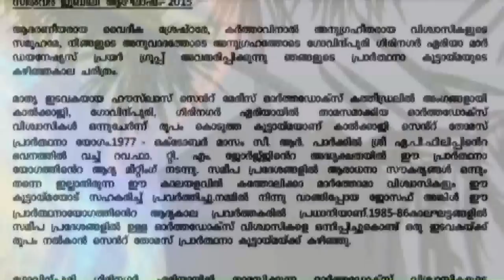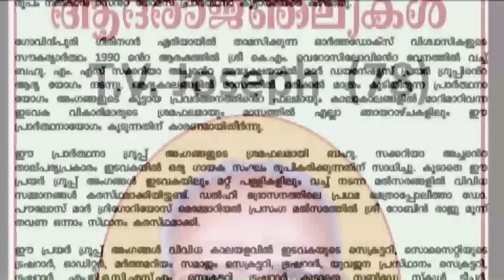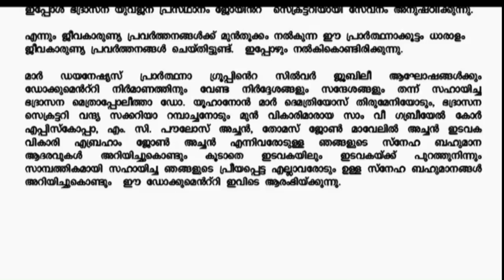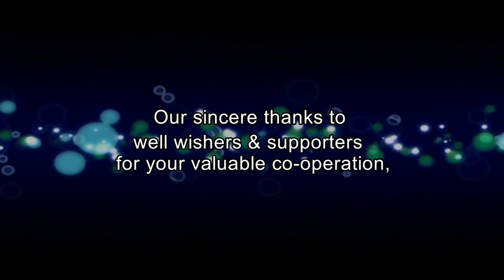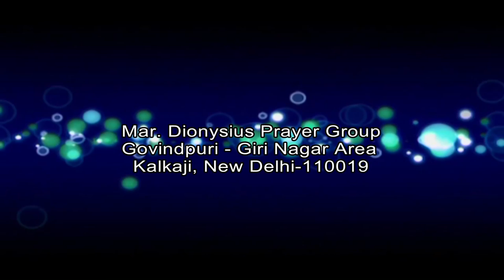St dionysius Prayer Group Silver jubilee.Documentary, St Thomas orthodox Church